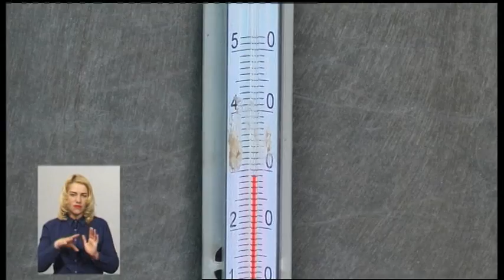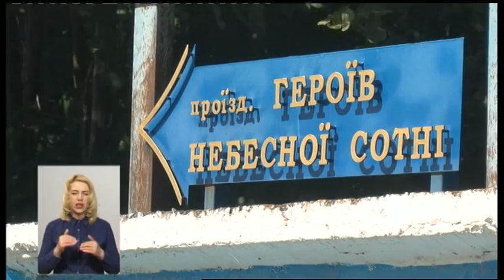11.06.2019. Новини. 19:00